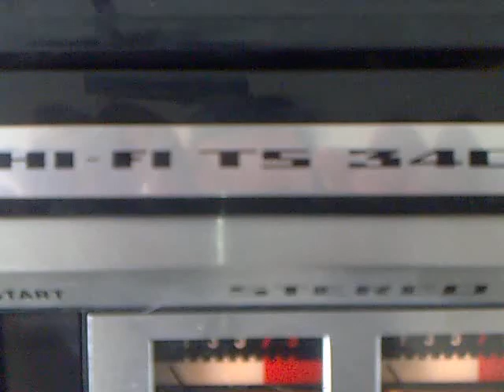The Grundig TK-340 works!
All it needed was some cleaning and head adjustment ;-).
I'm sorry for the hanging video, my phone developed a problem...